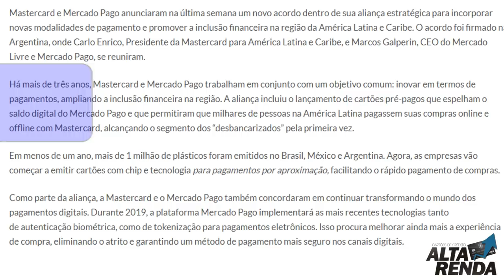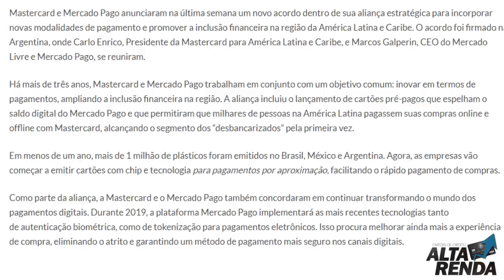💳MASTERCARD e MERCADO PAGO FORTALECEM ALIANÇA. O QUE SERÁ?✔